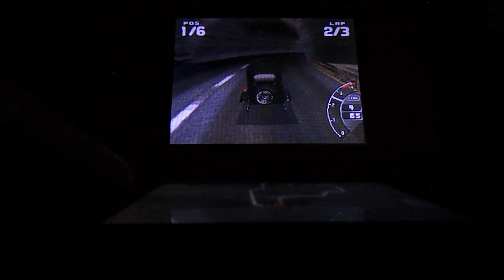Ford Racing 3 (DS) Vintage Circuit 17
This is the seventeenth circuit race for Vintage/Ford Racing 3 (DS),
Vehicle: Ford Model T Sedan (1923)
Track: Mountain Drive
Genre: Racing